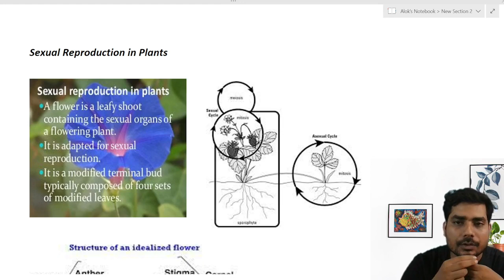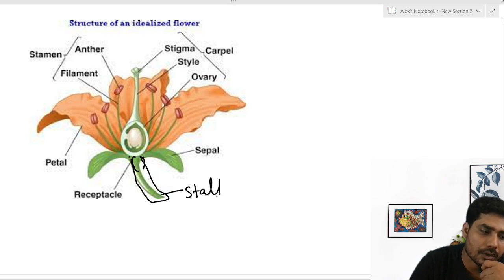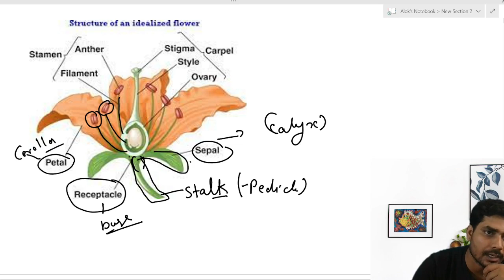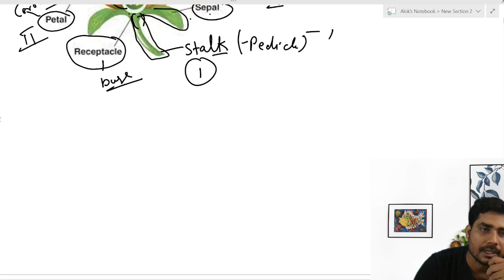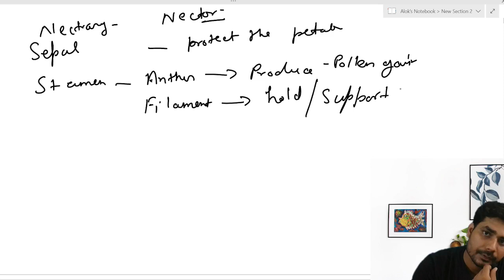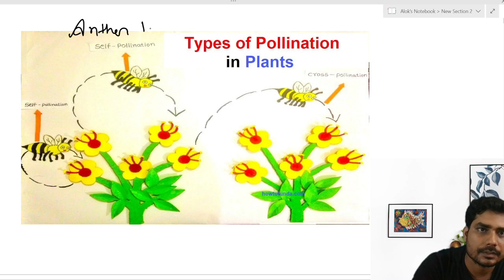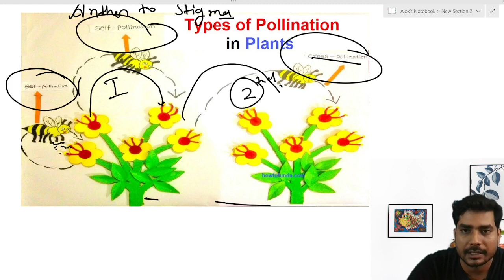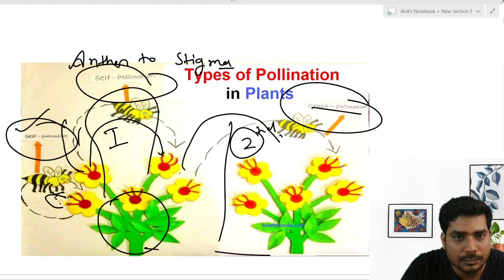Sexualreproduction in Plant V 4 W9